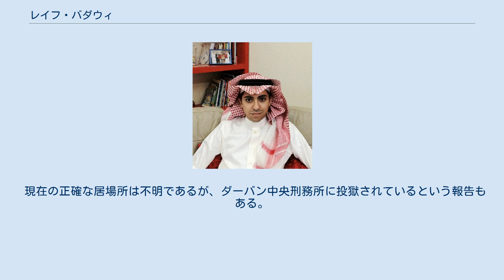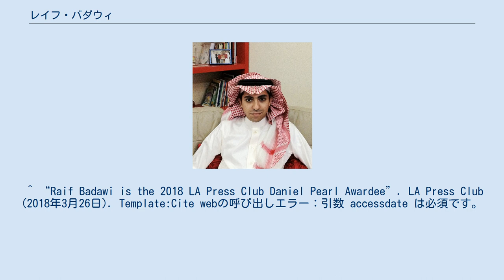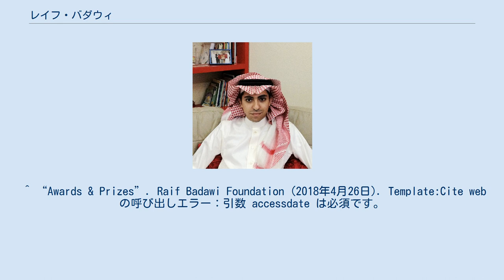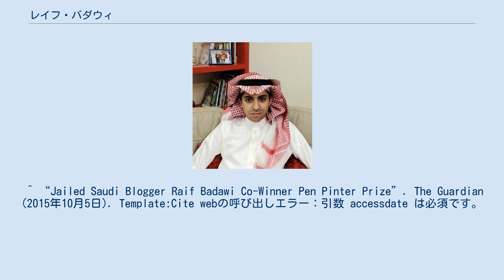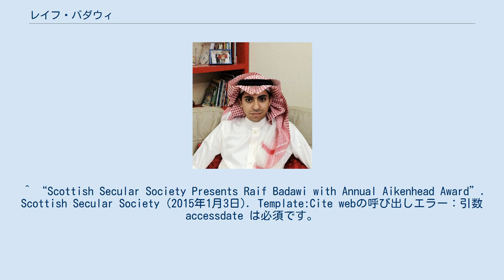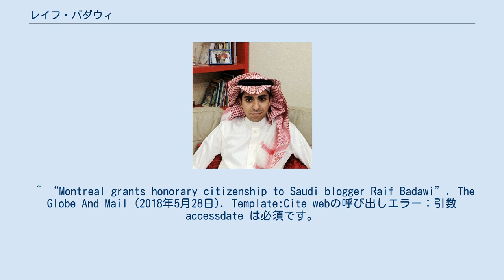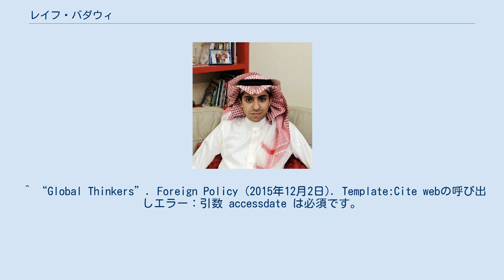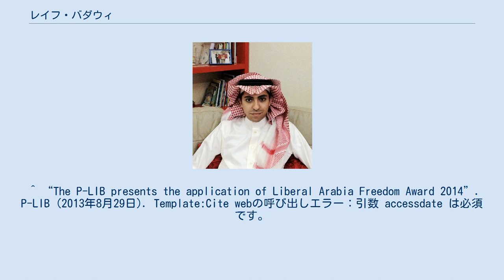レイフ・バダウィ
サウジアラビア・東部州出身の人物
レイフ・ビン・モハメド・バダウィ（アラビア語: رائف بن محمد بدوي‎ 1984年1月13日 - ）はサウジアラビアの作家、 反体制派活動家である。
 バダウィは、2012年に「電子チャンネルを通じてイスラム教を侮辱する」容疑で逮捕され、 背教を含むいくつかの容疑で裁判にかけられた。
 2013年、彼は数件の罪で有罪判決を受け、7年間の懲役と600 回の鞭打ちの刑を宣告された。
 現在の正確な居場所は不明であるが、ダーバン中央刑務所に投獄されているという報告もある。
 ^ PEN International/IFEX (2013年1月11日). “Prominent Saudi writer’s safety at risk after arrest”. The Arabic Network for Human Rights Information. 2013年1月20日閲覧。
 ^ “Saudi Arabia: Website Editor Facing Death Penalty”. Human Rights Watch (2012年12月22日). Template:Cite webの呼び出しエラー：引数 accessdate は必須です。
 ^ Aldrich (2016年4月18日). “Inside Raif Badawi’s Prison Cell” (英語). The Gad About Town. 2018年11月21日閲覧。
 ^ “Remise des Prix de la Laïcité le 6 novembre 2018”. laicite (2018年11月6日). Template:Cite webの呼び出しエラー：引数 accessdate は必須です。
 ^ “Raif Badawi is the 2018 LA Press Club Daniel Pearl Awardee”. LA Press Club (2018年3月26日). Template:Cite webの呼び出しエラー：引数 accessdate は必須です。
 ^ “2018 Freedom Award”. Twitter (2018年4月26日). Template:Cite webの呼び出しエラー：引数 accessdate は必須です。
 ^ “AN EMPTY CHAIR TO HONOUR LASHED SAUDI BLOGGER”. libertyvictoria (2016年7月23日). Template:Cite webの呼び出しエラー：引数 accessdate は必須です。
 ^ “Raif Badawi and Ensaf Haidar receive the Deschner Prize | Gbs”. giordano-bruno-stiftung.de (2016年3月14日). 2018年3月27日閲覧。
 ^ “Awards & Prizes”. Raif Badawi Foundation (2018年4月26日). Template:Cite webの呼び出しエラー：引数 accessdate は必須です。
 ^ “2016 Prize for Freedom”. INLW (2016年12月5日). Template:Cite webの呼び出しエラー：引数 accessdate は必須です。
 ^ “Saudi blogger Raif Badawi awarded freedom of speech prize”. The Guardian (2016年4月10日). Template:Cite webの呼び出しエラー：引数 accessdate は必須です。
 ^ “Saudi blogger Raif Badawi awarded Sakharov human rights prize”. BBC News (2015年10月29日). Template:Cite webの呼び出しエラー：引数 accessdate は必須です。
 ^ “Ensaf Haidar, Raif Badawi and Waleed Abulkhair awarded Freethinker Prize 2015”. Freethinkers Association o...